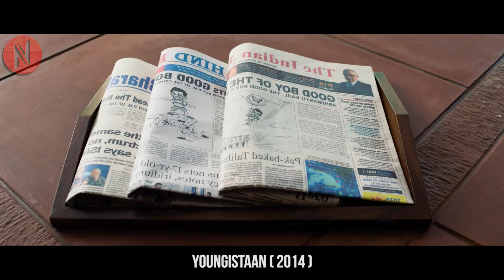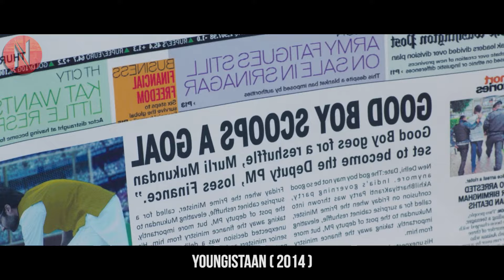Man Forced To Become A Minister In India, But His Life Took An Unexpected Turn